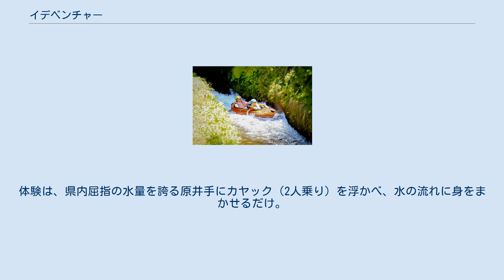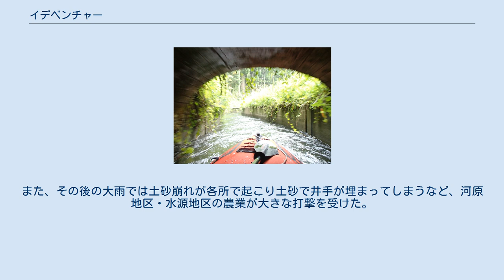イデベンチャー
「イデベンチャー」は、原井手（はるいで）下りアドベンチャーを略した用語。
英語表記：IDE-adventureで、熊本県菊池市水源地区、廃校を活用した交流施設「きくちふるさと水源交流館（菊池市原1600）」の体験プログラムのひとつ。
 農業遺産である農業用水路「原井手（はるいで）」をカヤックで下る体験。
体験は、県内屈指の水量を誇る原井手にカヤック（2人乗り）を浮かべ、水の流れに身をまかせるだけ。
橋の下をくぐり、真っ暗な水路トンネルを通り、水の流れる音や風を感じながら特別な時間を過ごすことができる。
 きくちふるさと水源交流館を管理・運営する「NPO法人きらり水源村」が、里山イノベーション、地域づくり、グリーンツーリズム推進の取組みとして平成26年度に考案、翌年の平成27年度から本格的に運営を開始。
 原井手管理委員会（井手を利用する農業者による管理運営組織）と連携した体験プログラム。
農業者へ負担をかけないために、稲作で井手の水量が多い時期（7～9月）のみ実施。
 イデベンチャー（各コース共有）マブ出口 ・イデベンチャーコース（全長約4㎞）　※熊本地震の被災により提供中止 ・新マブコース（全長約2㎞）　中学生以上3,000円、小学生以下2,000円　※レギュラーコース ・ショートコース（全長約700ｍ）　小学生以上1,000円、未就学児500円　※小学生以下の団体のみに提供 元禄、江戸幕府将軍・徳川綱吉の時代。
菊池市河原地区は、阿蘇溶岩の台地が広がり水の利便性が悪く、人びとのくらしは大変厳しかった。
河原手永惣庄屋・河原杢左衛門（かわはらもくざえもん）は菊池川上流から水を引く井手の計画をたて、４年余りの歳月を経て元禄14年（1701年）に完成。
里山を縫うように繋がる井手は、総延長は11ｋｍにおよび、500ｍを超えるトンネル（マブ）が掘られた。
この井手の完成により、河原地区・水源地区の210haの水田を潤すこととなった。
 　平成28年度は熊本地震により水源地区には住居も含め多くの被害があり、原井手も数か所で崩壊などの被害があった。
また、その後の大雨では土砂崩れが各所で起こり土砂で井手が埋まってしまうなど、河原地区・水源地区の農業が大きな打撃を受けた。
原井手管理委員会の農業者を中心とした地域住民の方々の尽力で井手の復旧作業を行った。
 　現在も、被災によって崖崩れ等の危険があるエリアが残っており、「アドベンチャーコース（全長約4㎞）」の提供を中止している。